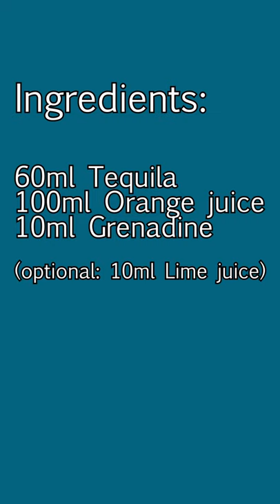Tequila Sunrise Cocktail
Ingredients:
60ml Tequila
100ml Orange juice
10ml Grenadine
(optional: 10ml Lime juice)